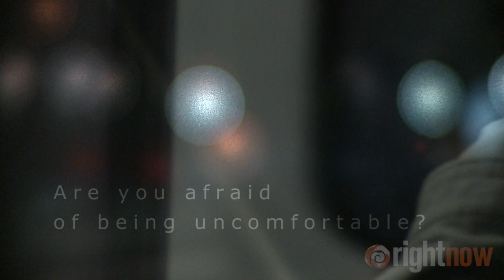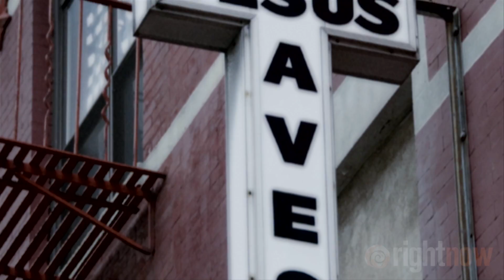Trust the Almighty - RightNow Media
As you dream of a better world, what are you afraid of? Being different or uncomfortable? Looking foolish? Rejection? Death? This stirring illustration is an inspiration of how we can trust and depend on God.  Features Tim Ross.